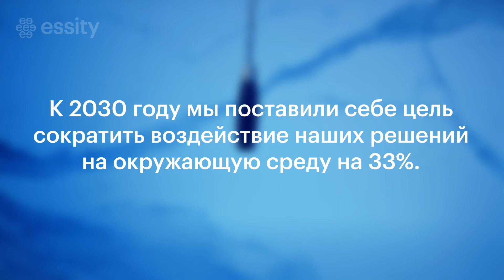Essity Products Talk Sustainability - Toilet Roll (Russian subs)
We are proud to introduce you to The Essity Products Talking Sustainability.
Find out how we are using sustainable innovation to create more from less, improve well-being and contribute to the circular economy.